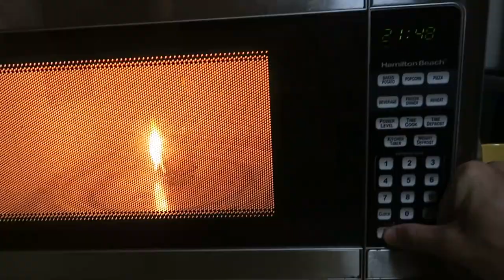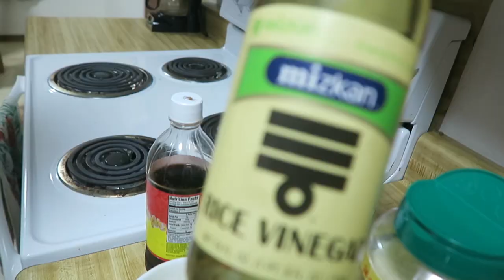$900/DAY STRIPPING?! (Vlog #17)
Yeewwwwwww back at it with another action packed vlog! Today we talk about new merch, boob jobs, how much strippers make, making money on amazon fba, our new roommate, our new restaurant, we quash kitty beef, and try to make Plasma!